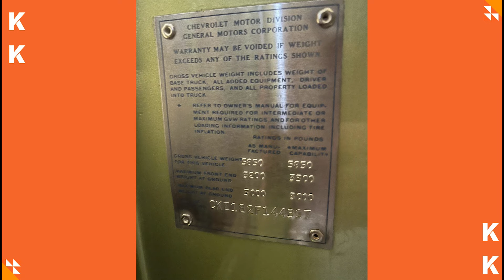1972 K5 Blazer Revival: Unbelievable Before & After!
Join JF Kustoms and his team as they restore a classic 1972 K5 Blazer to perfection! Matrix green finish, rugged 4-inch lift, and powerful GM Performance 6.0L LS engine!

Enjoy a visual feast of before-and-after shots that highlight the artistry and precision of this epic rebuild.

MAILING ADDRESS:
JF KUSTOMS
28 EMPIRE STREET ,
OSOYOOS,BC
V0H1V5